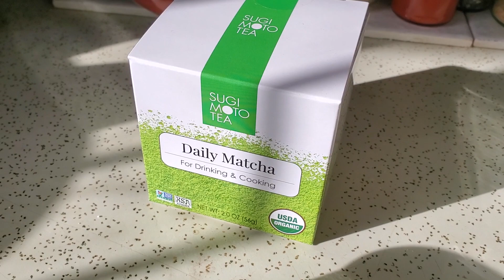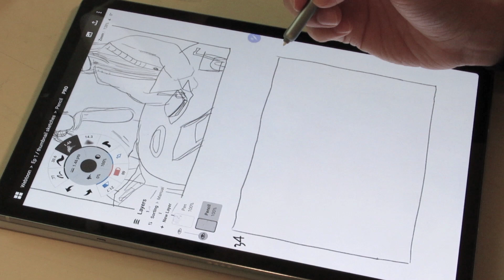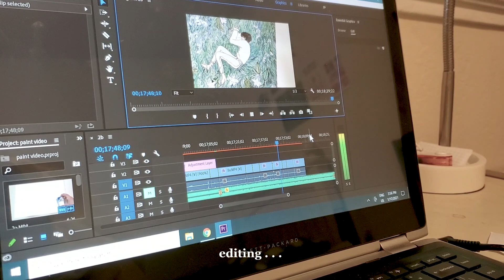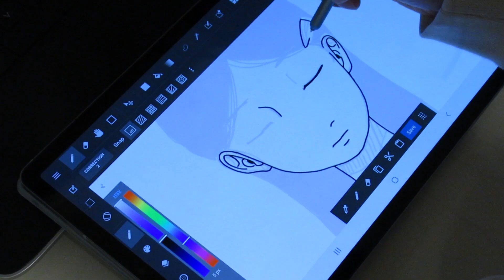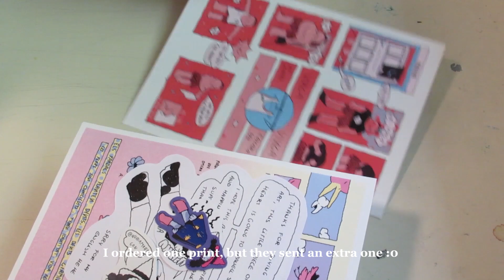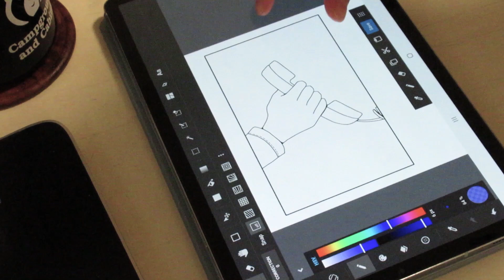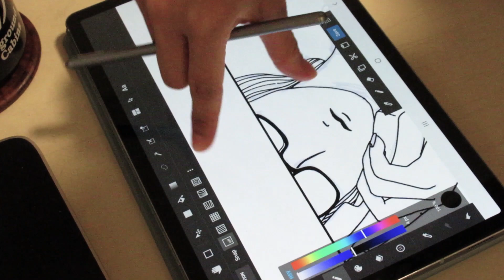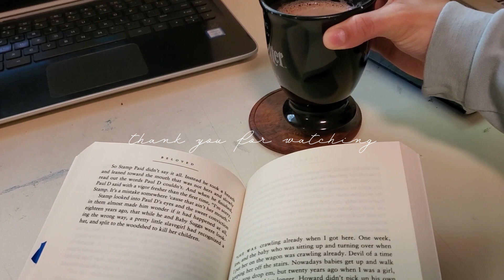art vlog 🌼 i'm making a webtoon!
yes, I've finally started making a (new) webtoon series! i'm going to try have a lot of the episodes already drawn and ready to post before I officially publish the series, so you'll see a lot of that process for the next art vlogs :-) my current goal is to start posting the series in march, so hopefully I'll have it up for y'all to read by then.

- m

tablet - Samsung tab s6
sketching app - Concepts app

frumhere - so, tell me about yourself.